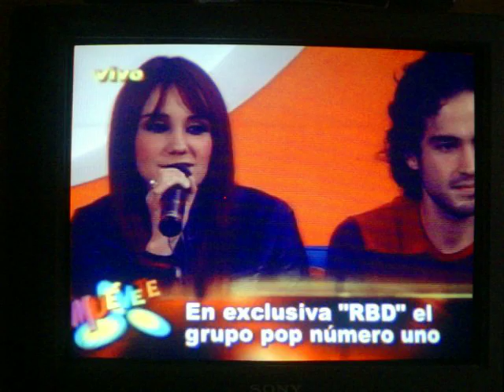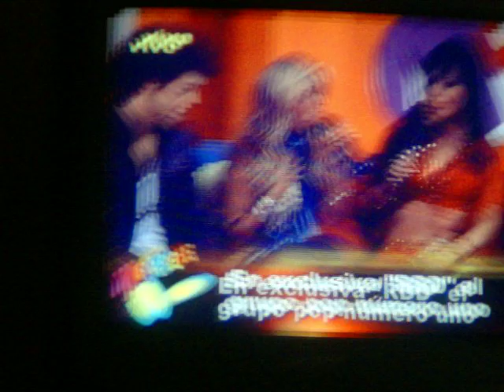RBD en Muevete (05/07/2008)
Solo un fragmento de la entrevista que le hizo Maribel a los chicos de RBD... y mis disculpas por a grabacion tan horrenda!!! bsos...!!